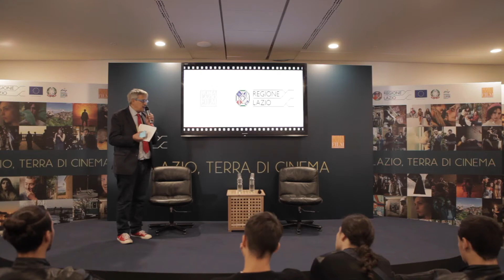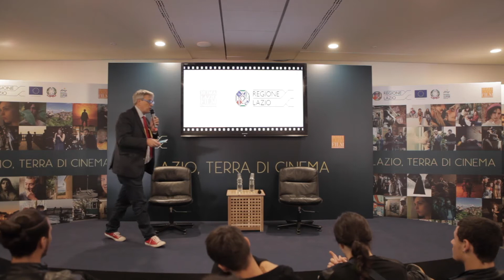RLFC - Festa del Cinema di Roma - Presentazione di "Io mi riprendo"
Presso lo spazio Regione Lazio - Roma Lazio Film Commission alla Festa del Cinema di Roma 2019 si è tenuta la presentazione “Io mi riprendo - percorsi
di formazione al linguaggio audiovisivo per adolescenti sottoposti a misure penali”.